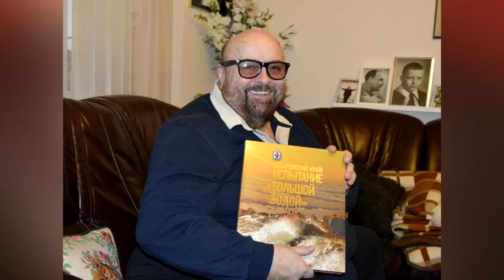В Москве умер Вячеслав Войнаровский, оперный певец и артист Кривого зеркала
В Москве на 74 году жизни скончался оперный певец Вячеслав Войнаровский. Причины смети не сообщают. Известно ,что мужчина страдал от продолжительной болезни. Соболезнования родным и близким выразил Евгений Петросян, в чьем шоу "Кривое зеркало" Войнаровский принимал участие на протяжении 10 лет. Мужчина пополнил список артистов,  умерших в 2020 году